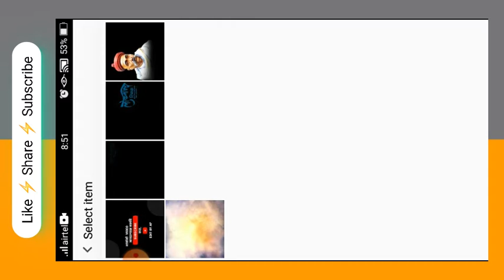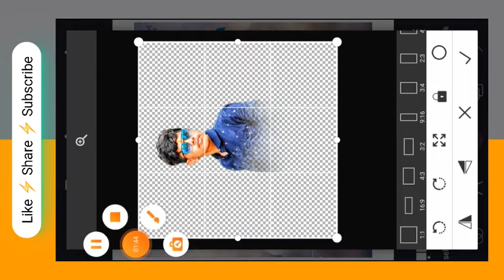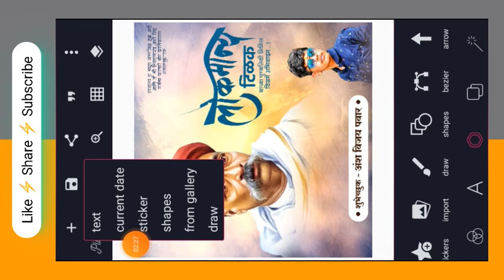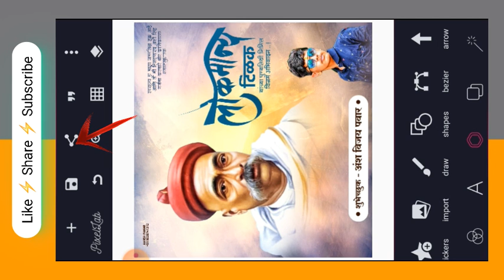lokmanya tilak punyatithi banner editing | lokmanya tilak punyatithi banner editing in picsart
⚡⚡ QUESTION SOLVED IN VIDEO ⚡⚡

lokmanya tilak punyatithi banner editing,
lokmanya tilak punyatithi banner editing in picsart,lokmanya tilak punyatithi banner,
lokmanya tilak punyatithi banner editing 2021,
lokmanya tilak punyatithi banner editing in pixellab,Lokmanya Tilak ,Lokmanya Tilak Punyatithi Banner Editing,Lokmanya Tilak Punyatithi Banner Editing 2021,

● मित्रांनो विडिओ आवडल्यास नक्की Like करा ●

● आणि Editing मध्ये काही अडचण असल्यास ●

● Important Links ●

▶️ Download Material ⚡